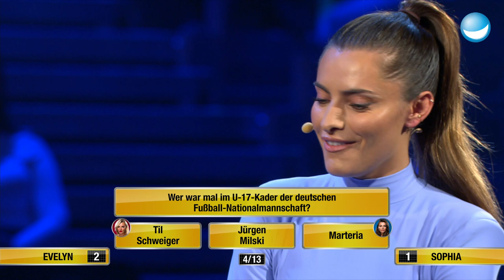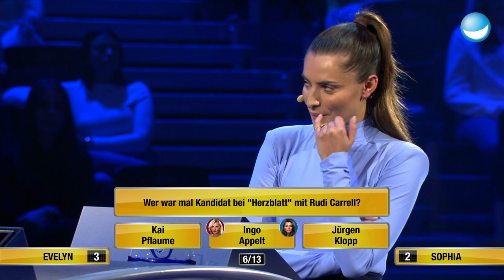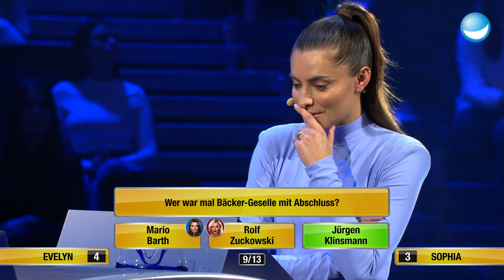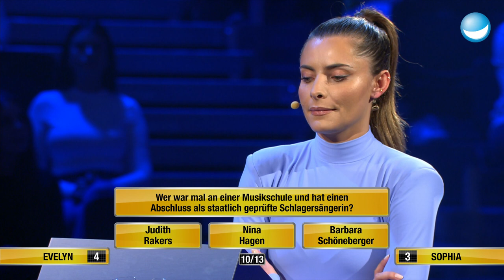Wer war mal...? | Sophia Thomalla vs. Evelyn Burdecki | Spiel 2 | Schlag den Star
Elton nennt Sophia und Evelyn ein Fakt aus der Vergangenheit eines Promis und gibt ihnen dann drei Namen zur Auswahl. Die beiden Kandidatinnen müssen dann sagen, auf wen davon die Behauptung zutrifft. Wer hat mehr Klatschblätter gelesen?